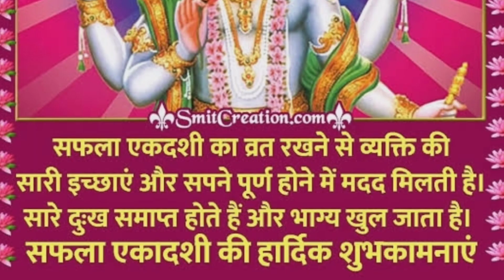Safala ekadashi vrat katha mahatmy jarur sune like Karen subscribe Karen please support Karen 🙏🏼❤️❤️